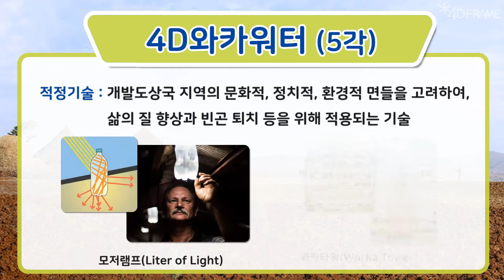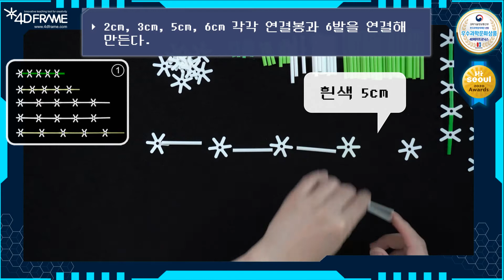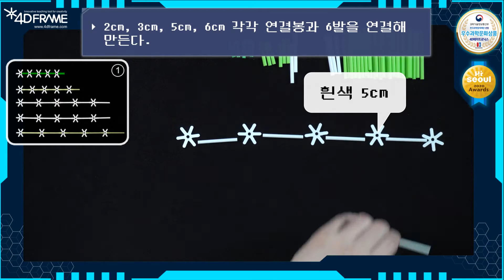[창의교실] 포디프레임으로 만드는 와카워터 (5각) | Warka water made with 4Dframe (5 angles)